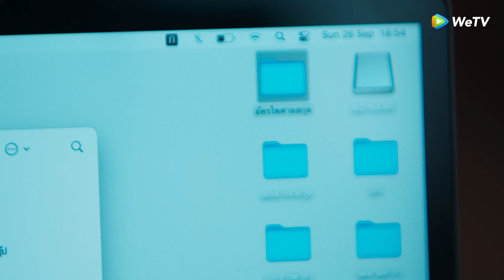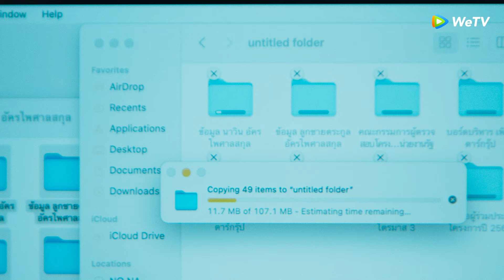เพื่อป๋า ผมทำได้ทุกอย่าง | Highlight EP4 | เล่ห์แค้น | WeTV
เพราะว่าป๋า..คือครอบครัวเดียวที่ผมมี
ผมยินดีจะทำทุกอย่าง...
รับชมซีรีส์
ทุกวันจันทร์-อังคาร
เวลา 20:00 น. ทาง WeTV เท่านั้น